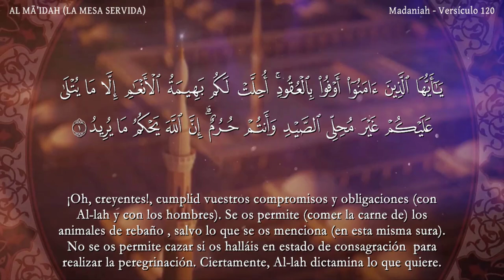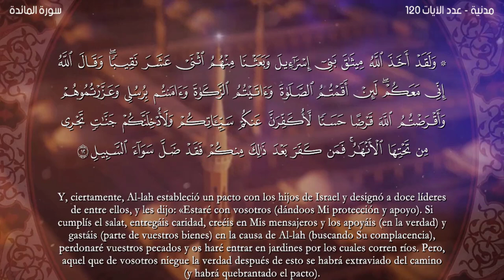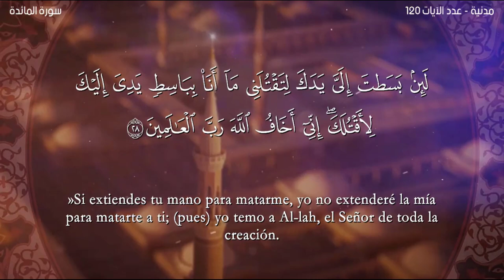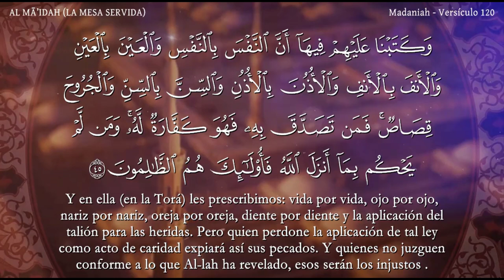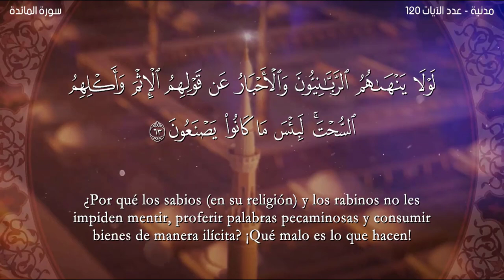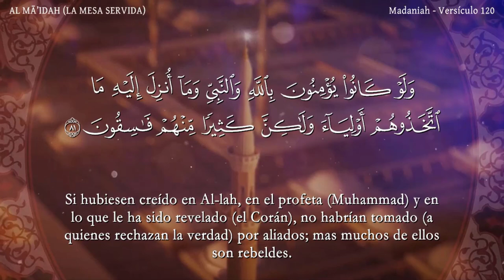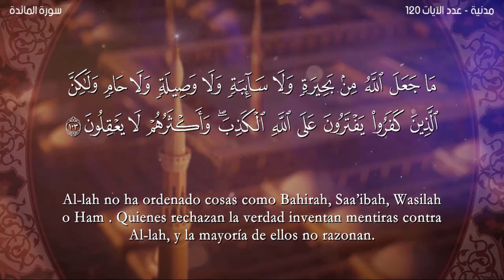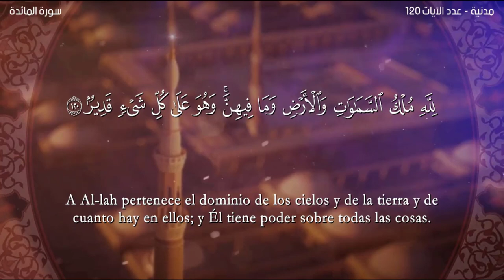El coran en Español: 5. Sura AL MĀ’IDAH :Traducción española (castellano)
El coran en Español: 5. Sura AL MĀ’IDAH : Traducción española (castellano) Al lector Nabil Hatim-القارئ نبيل حتيم-
-القرآن الكريم برواية قالون عن نافع مع الترجمة للإسبانية-